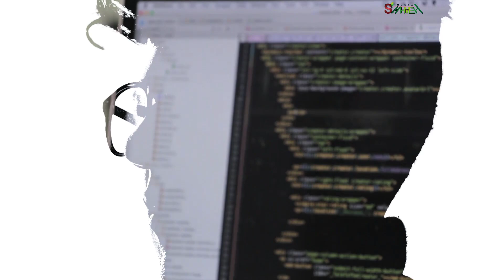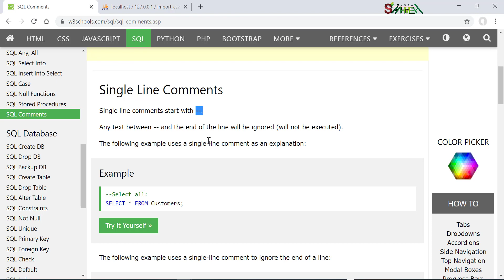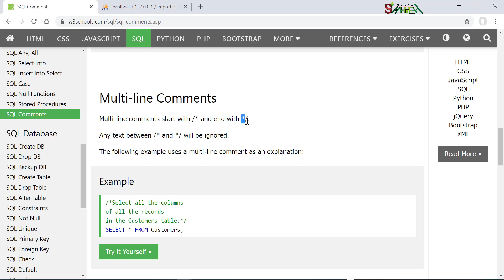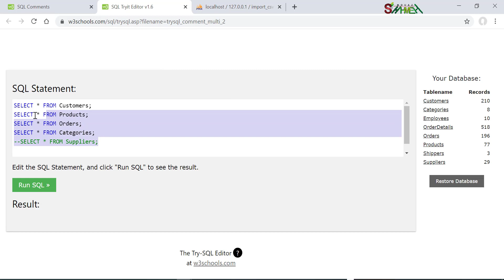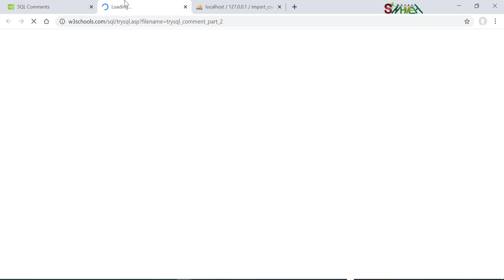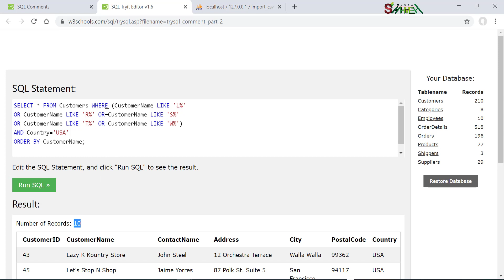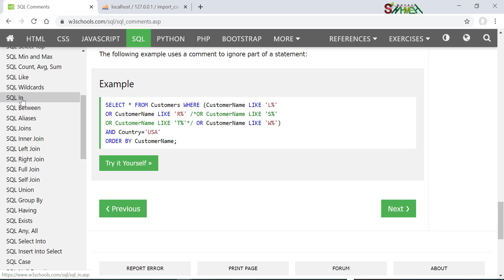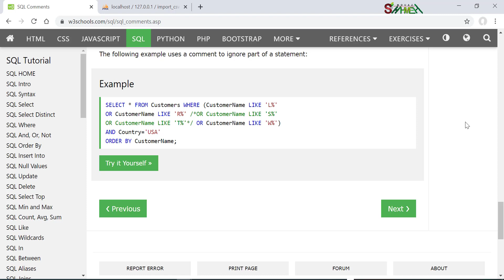28 - التعليقات - الخاتمة - دورة SQL - مدرب المهارات معاذ الشحمه